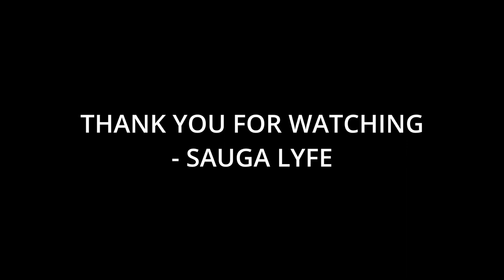10 Artists That aespa 에스파 Fans Like